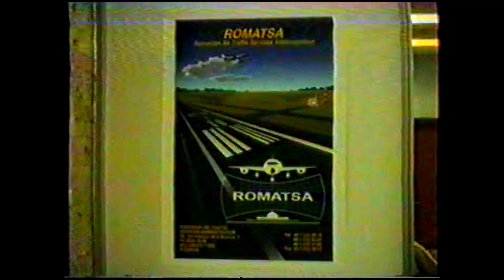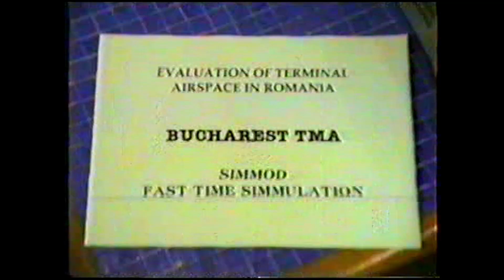Sesiune NATO spatiu aerian